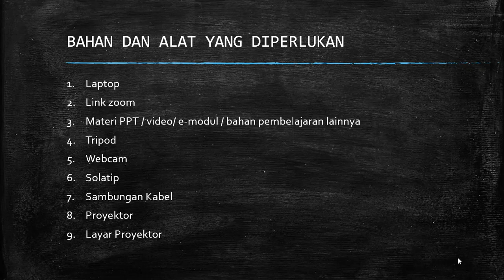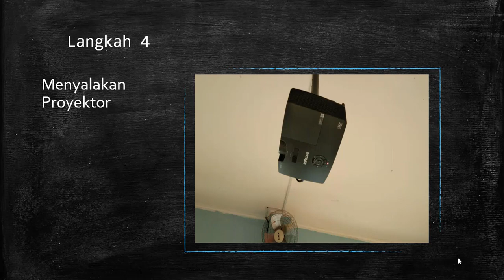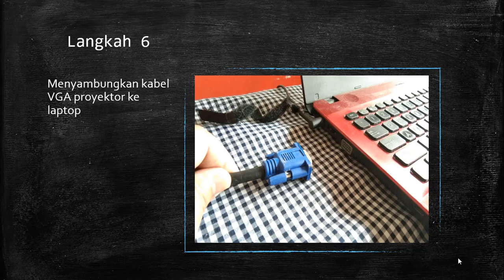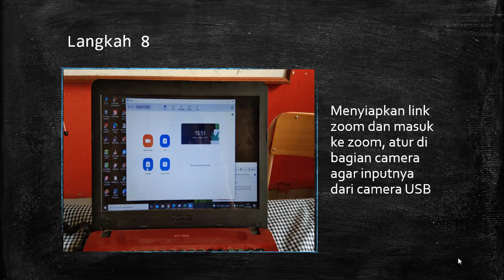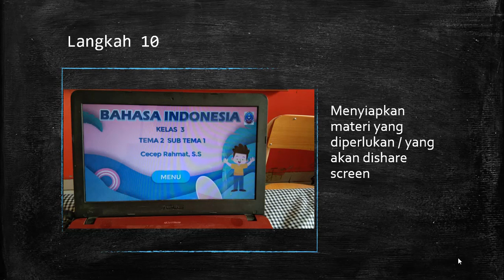Tutorial persiapan di kelas untuk blended learning di SD Islam Terpadu Luqmanul Hakim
Sedikit penjelasan untuk persiapan Blended Learning di masa PTMT